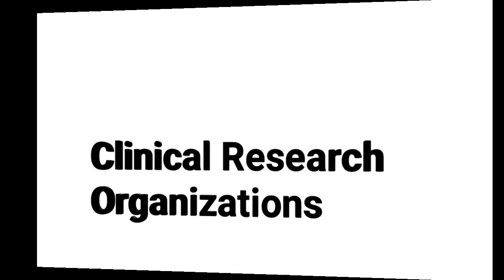TOP 10 government jobs list ரெடி | உடனே பாருங்க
bsc biology TOP 10 government jobs list ரெடி | உடனே பாருங்க | ‎@TNPSC Making Change